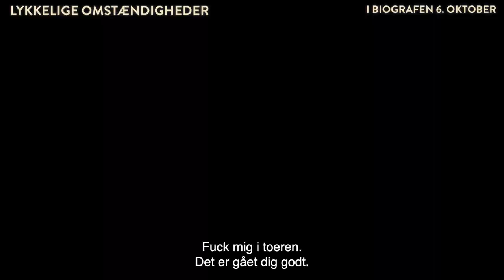LYKKELIGE OMSTÆNDIGHEDER | Trailer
Sofie Torp og Esben Smed køber en baby i traileren til Anders W. Berthelsens komedie
LYKKELIGE OMSTÆNDIGHEDER 👶🏼💸 Se filmen i biografen 6. oktober 🧡